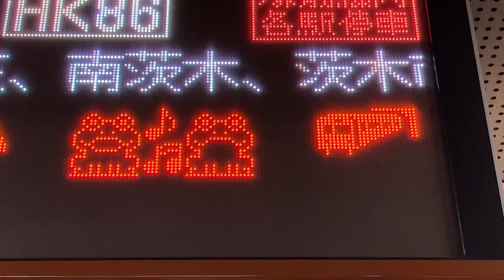【2022年6月版接近表示】Osaka Metro 堺筋線 日本橋駅 ホーム 発車標(LED電光掲示板) (カエルの歌)